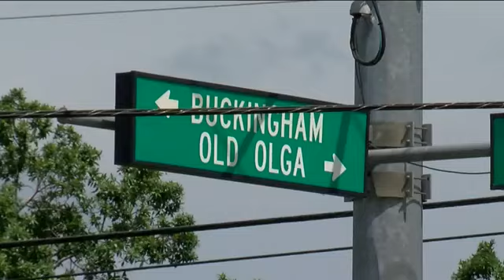Lehigh Acres man arrested after discharging firearm at intersection